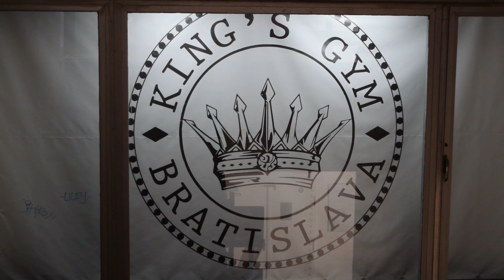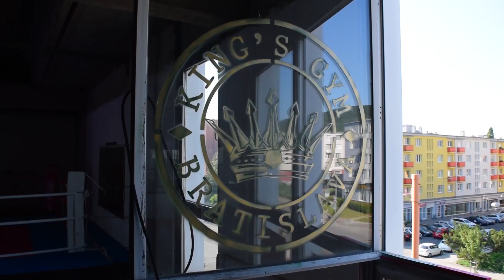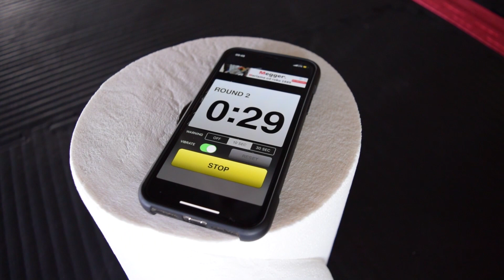Pirát Krištofič - Cesta na OKTAGON 9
Slovenský bouřlivák Pirát Krištofič (10-1) má před sebou další zápas! Jako "main-event" se na OKTAGON 9 postaví polskému bojovníkovi Grzegorz Siwy (11-3).

OKTAGON 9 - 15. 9. - Lístky